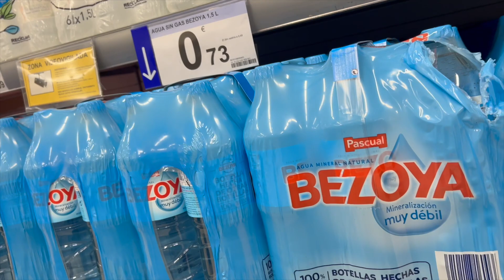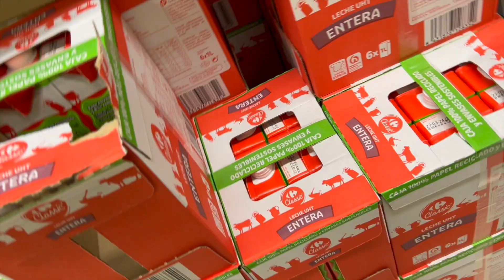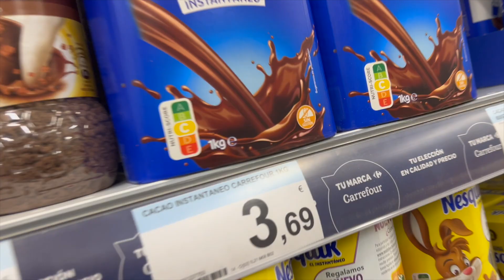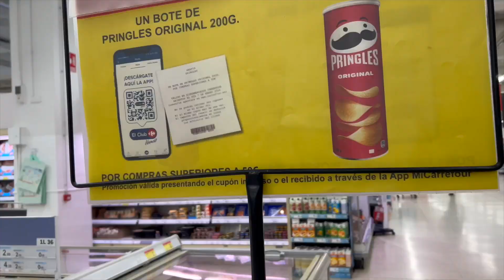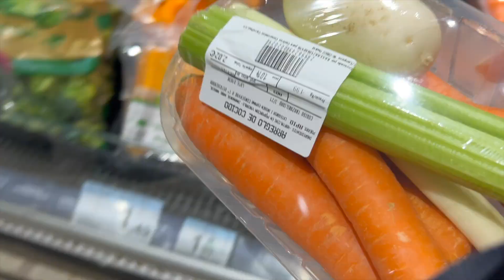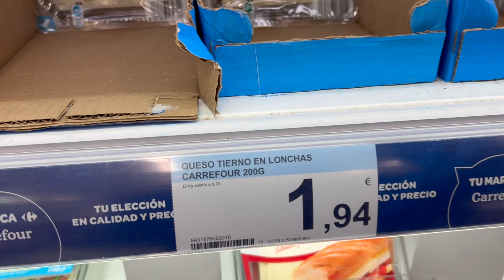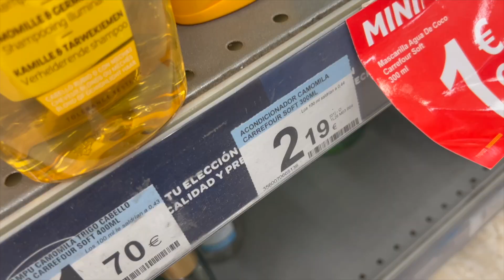Compra Carrefour 7 de Enero.